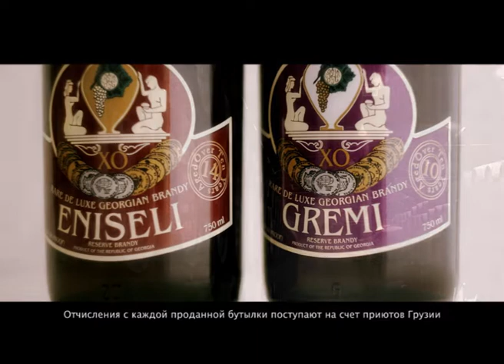Georgian Cognac Eniseli and Gremi Stalin offered Georgian Cognac Sir Winston Churchill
One of great story about Soviet Brandy concerned with Yalta Conference 1945. During this Conference Stalin offered Georgian Cognac Eniseli a tasting to the unsurpassed expert and judge of alcoholic beverages, Prime Minister of Great Britain of the time, Sir Winston Churchill, who put Georgian brandy among the finest he had ever tasted  even French Cognac!